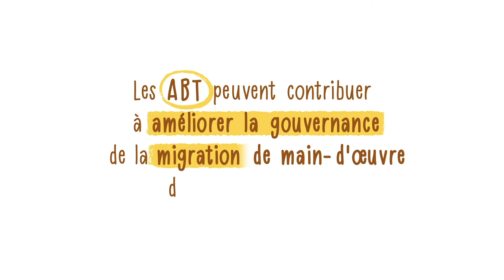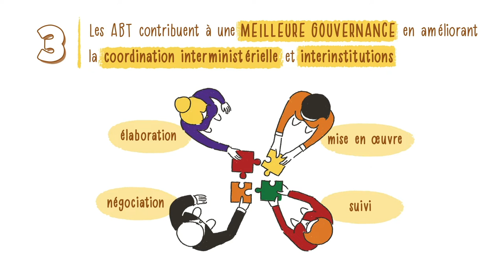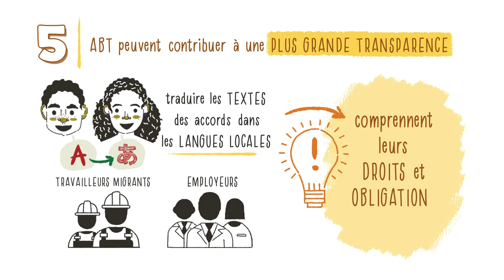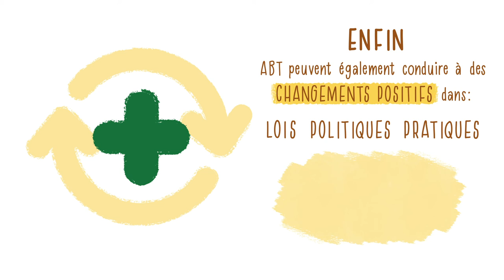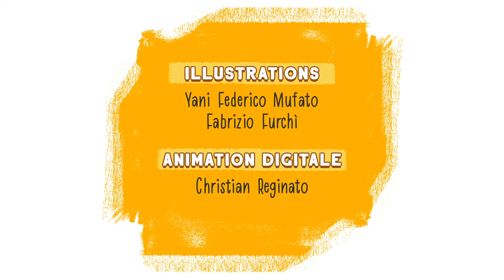Comment les accords bilatéraux de travail peuvent ils faciliter la bonne gouvernance de la migratio